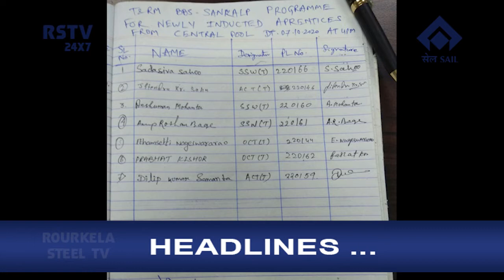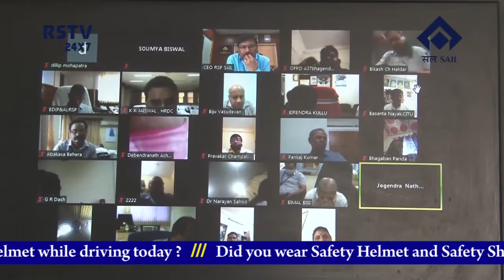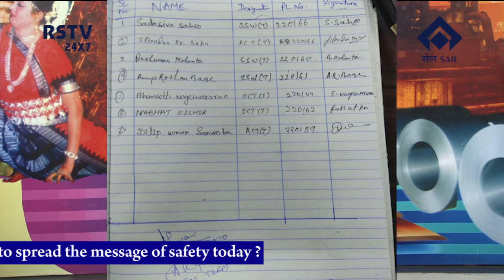ENGLISH NEWS DT- 10/ 10/ 2020